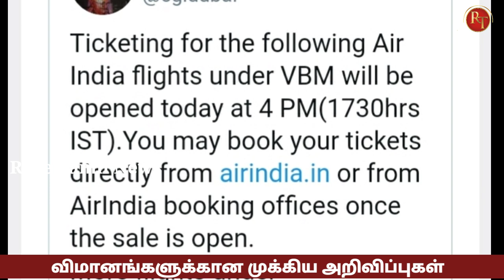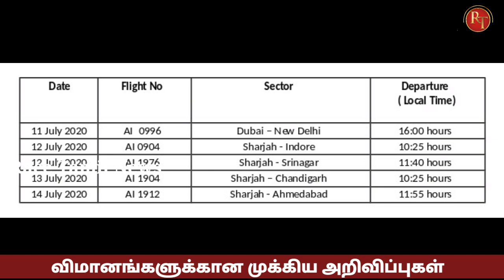Airlines updates || Etihad, Fly Dubai and Air India announce flight reopenings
Etihad flying to 58 destinations, Fly Dubai to 66, Air India launch 5 repatriation flights